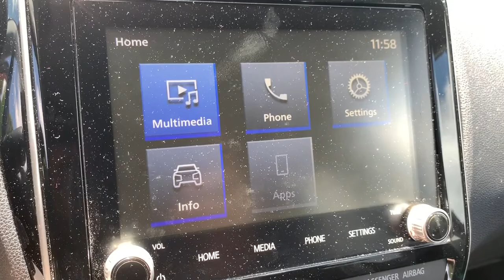2020 Mitsubishi Outlander_Sport Suffolk, Chesapeake, Portsmouth, Norfolk, Virginia Beach, VA 524651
Sunshine Orange Metallic Used 2020 Mitsubishi Outlander_Sport available in Suffolk, Virginia at Mike Duman Mitsubishi. Servicing the Chesapeake, Portsmouth, Norfolk, Virginia Beach, VA area.
2020 Mitsubishi Outlander_Sport SE 2.0 - Stock#: 524651 - VIN#: JA4AP4AU8LU000537

Mike Duman has been satisfying automotive needs since 1980 and was recognized as the Virginia Independent Quality Dealer of the year. BUY WITH CONFIDENCE! WHY PAY MORE?brbrAwards:br  * JD Power Initial Quality Study (IQS)brSatisfying automotive needs since 1980. The Du-Man Can!